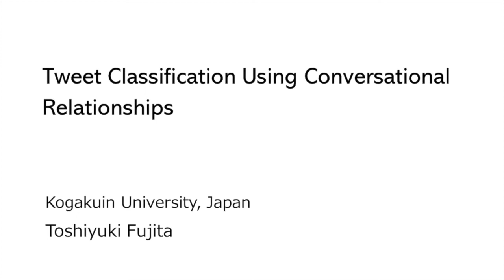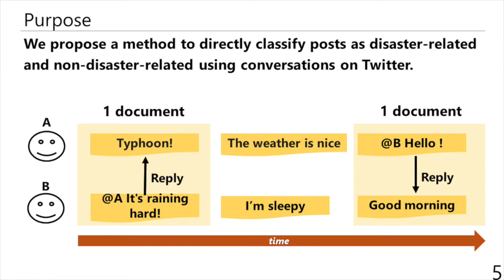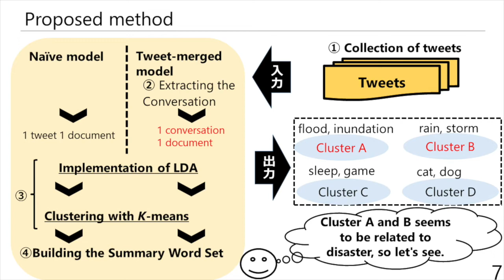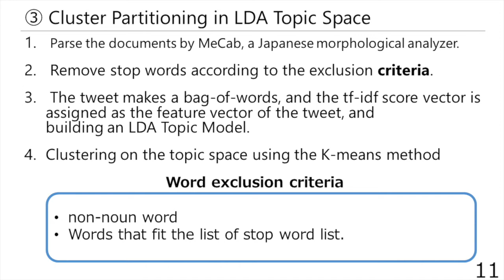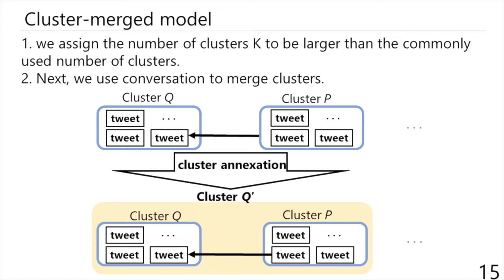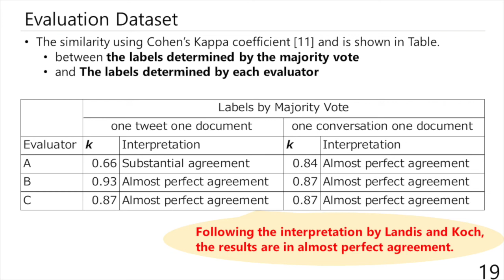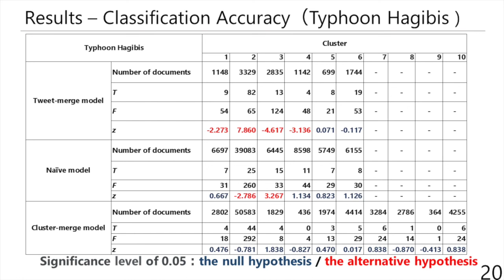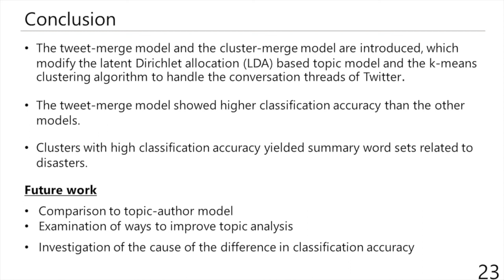WANC:56 Tweet Classification Using Conversational Relationships